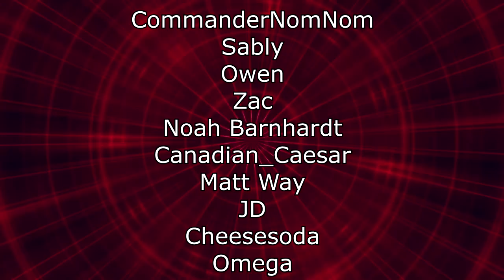Modded GTA 5 Sumo with a Chaos Mod was a mistake - @SMii7Y RENEGADES REACT w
117Jorn
Acoleyte
Adam Hart
Adam Udulutch
Adeel Javed
Aleks98
Alex Jack
Alex Santana
Alexander Lukas
Andre Bradford C Diaz
Andrew Davis
Andrew K.
Angel L Rivera Santiago
Anthony Vang
Antiskill
Arcane_Rogue
Ashley Short
Austin Nickins
BakaBread
Beffstew
Benjamin Sapp
BlueDebut
BlueRat138
Brian Evans
Caillou Escamilla
Caleb Matthew Howard
Canadian_Caesar
Captain Kohai
Catherine Thurmond
ChaosVesperia
Charles Rogue Rose
CleverWillow
Conor Fergus
Corey Costello
Dana Mario
Daniel Roden
Darksteel78
Dave Moore
Deathgrips099
Derrick Perry
Derryn Fry
Doc
douledamn
Dr. Renegade Neo
Dreamaniax
Emiraldentra
EmperorTigerstar
ERIC BARTON
Erik Phelps
Ernesto Membreno
Ethan Bergeron
Ethan Vaughn
Felix Osborn
Findel
Finnishturska87
Geno
gojulas 200
GrandBaronLudwig
Graydon Booth
Griffin Burt
Isaac Roa
Jacobus06
Jakeanator78
James Andersen
James Fernandez
James Rucibwa
James Shimo
Jay
JD
Jed Wingard
Jeffrey Maple
Jeremy Dalby
Jesse dooley
Jessica Miller
Jim Kerrigan
Joe
John Doe
John Mekjian
John O'Grady
Jon Rodriguez
Jonathan Brugger
Jonathan R.
Jonathon Forney
Jordan J
Joseph Allan
Joseph Cooper
Josh King
Joshua Fix
Justin MacFarlane
Kay Scruton
kevin auld
kirbydance
Landon LeDoux
Lauren hunt
Leemaths
Lin Nguyen
Locus Coeruleus
Logan Wajer
Louis Heimansohn
Ludacris* Life*
Luis Henriquez
Luis Longo
Luis Soriano
Macon Gallon
Matt Way
Matthew Knudsen
Matthew Kwaske
Megabit
Megan Andrews
Melody Richardson
Michael Pollart
Michael Ryan Jones
Micheal Foster
Mighty Snake
mmk
MrValdac
Myles Harris
Mystique Meredith
Nicholas Cramer
Nicholas Wilhelm
Nicole Davis
Nicole Nishida
Nikola Bittner
NohrianChum
Omega Sirius
PaidBill
Pan Samu
Philip Munoz
Phillip J Smith Jr
PotterBrony
Random Pledger
RedSteelMoss
Rerekura mataamua
Richy
Robert Smith
Rodney warnock
Rogelio
ryan anderson
Ryan Simpson
sal online
Sam Phelps
Scott A. Williams
Sentinel Wyvern
Serena Avalar
Seth Bertram
Shelby Atkinson
Shugadonk
skrimm
Skye
Supermonaman
The Alchemist
TheLoneWolf43
TheRickson
Thezion1111
Thiago Anjos
Thomas Martin
Timothy James Halfpenny
Tobias Gladden
Travis Tierney
Trey
UlvfraNord
Will Kaun
Windwalker57
Yaroslav Gorbal
yessircicero
Zakooma
Zeebox10
Zyxkafex